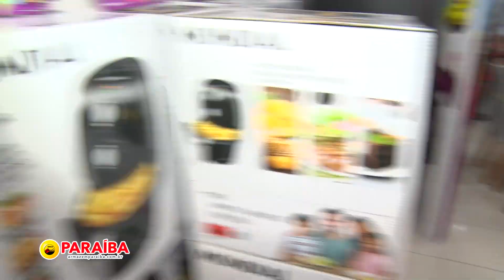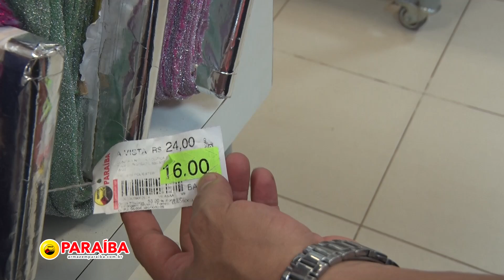MAT MERCHAN ARMAZEM PARAÍBA 01 07 24